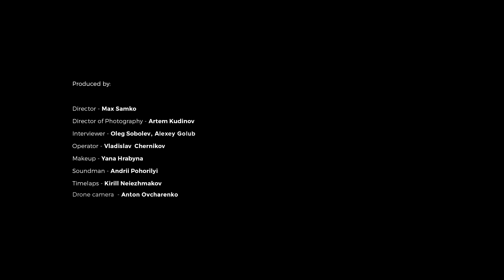IT Kharkiv by Kharkiv IT Cluster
Kharkiv IT Cluster — харківська громадська неприбуткова «idea based» організація, яка розвиває середовище для технологічного бізнесу Харківського регіону, об’єднуючи в єдину спільноту провідні ІТ-компанії, сферу освіти та місцеву владу.

Ми розвиваємо середовище для технологічного бізнесу.

Let`s make Kharkiv better!